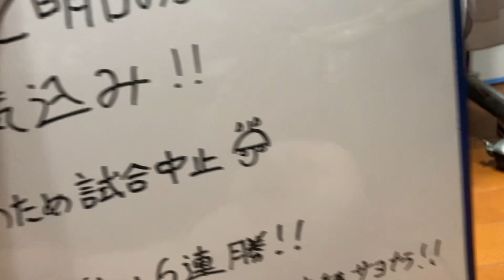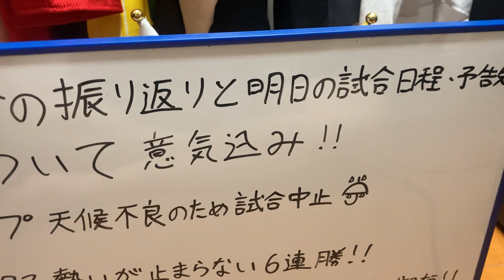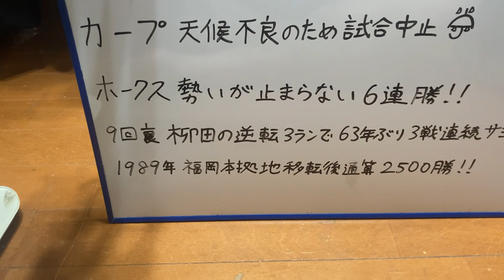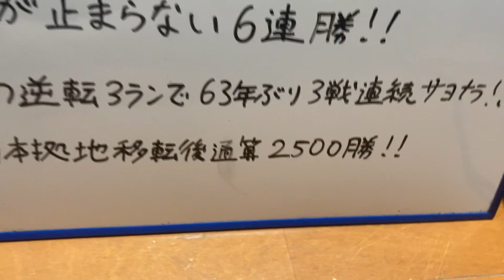2024年4月29日試合の振り返り(ソフトバンク対西武)ホークス勢いが止まらない6連勝！9回土壇場で柳田の逆転3ランで63年ぶり3戦サヨナラ勝ち！1989年福岡本拠地移転後通算2500勝！